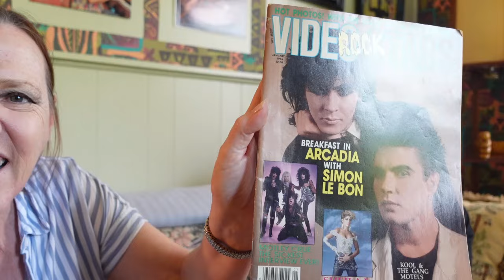Great Rock&Roll Stories from 60's - 80's with Journalist Toby Goldstein.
I had the pleasure of meeting Toby Goldstein recently and she came to my house for a rare interview. Toby wrote for Creem, Sounds, NME and more. She was also a press agent for Alice Cooper, KISS, TREX and The Cure's first tour of America.  From the 60's to the 90's, Toby was a famed rocknroll journalist.  She was in London in the summer of 1967 and she was in NYC to witness the birth of punk.  She also saw the Sex Pistols at the 100 Club in 1976.
Hear her fun stories from a woman who made rocknroll her career!